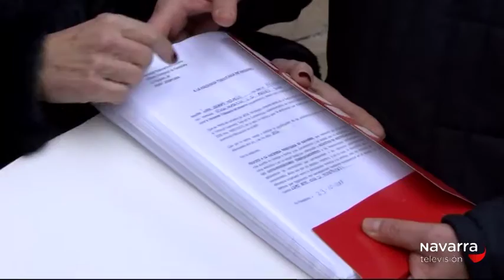UGT presenta reclamaciones por el IRPF de las madres